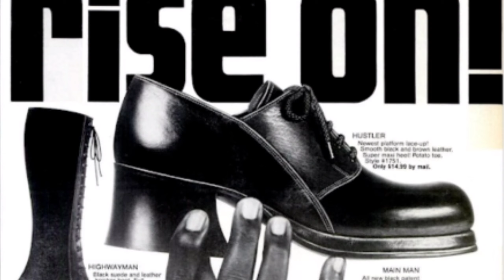As Roupas nos Anos 70, 80 e 90! MODA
Vamos relembrar algumas peças de roupas que marcaram época e com certeza você já usou algumas delas.

C3N Retrô

O Canal Nostálgia!